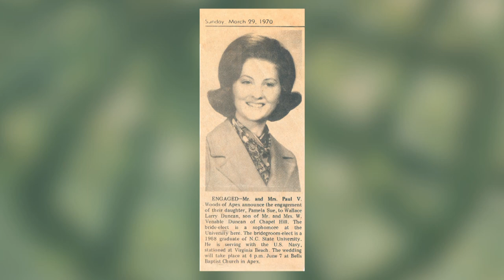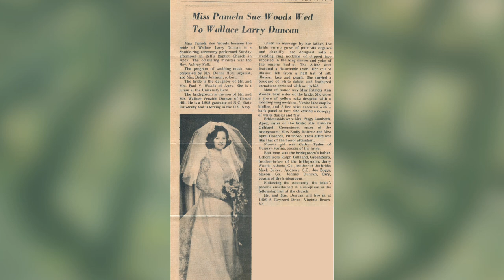Larry and Pam Duncan Wedding Photos